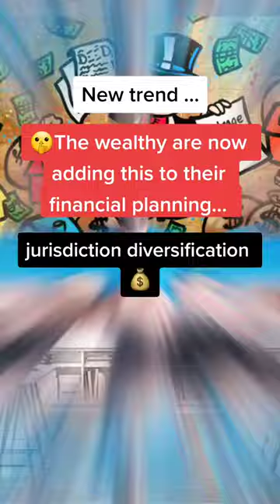allot of wealthy are taking advantage and building a jurisdiction portfolio.